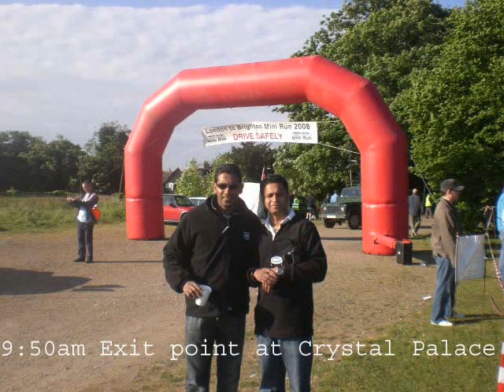skanda Mini L2B 2008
London to Brighton 2008, Mini run